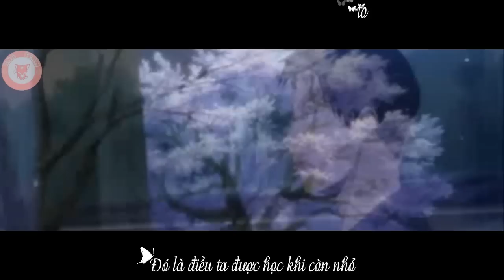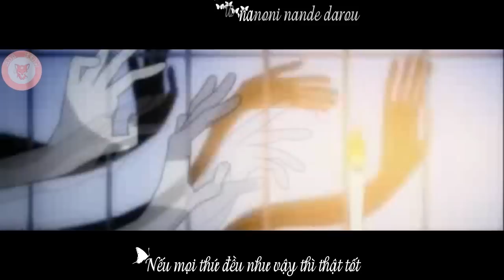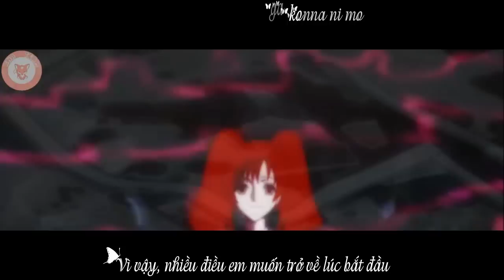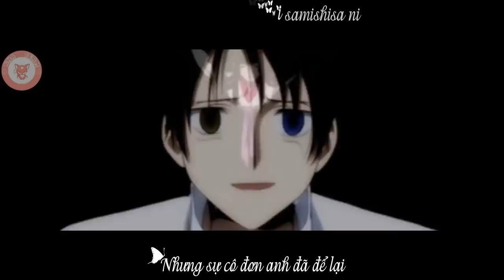[Vietsub - Kara] Gomen ne - Tiara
ごめんね
Gomen ne
XXXHolic
Tiara
vietsub
kara